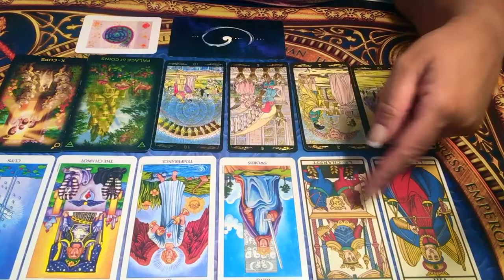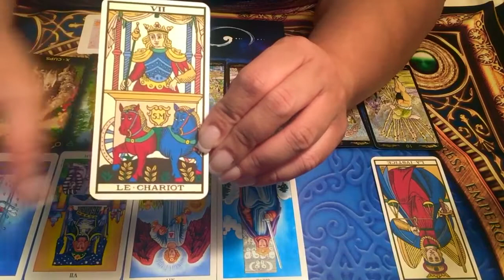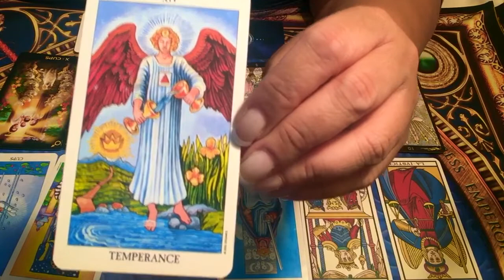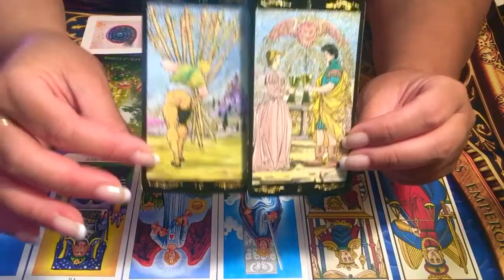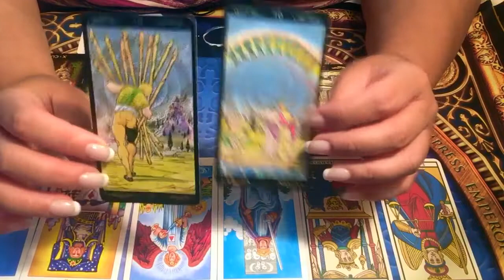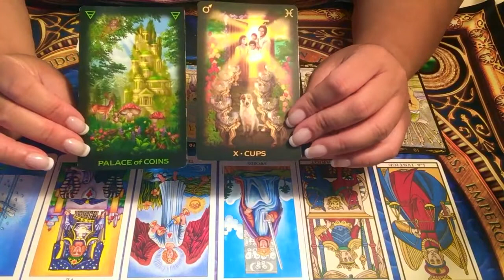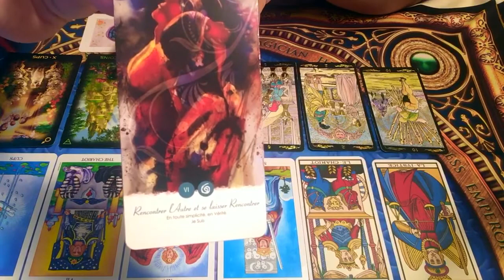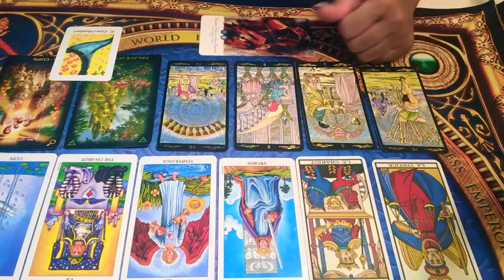SEMAINE DU 6 AU 12 OCTOBRE 2019 - Comment être à son meilleur cette semaine